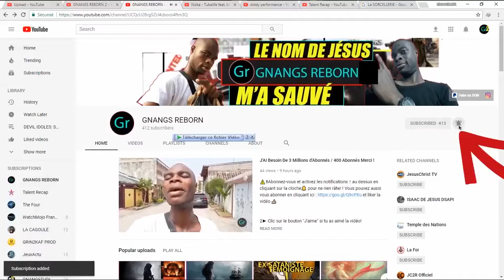GNANGS REBORN a Connu des Difficultés Mais 1000 Abonnés Aujourd'hui !